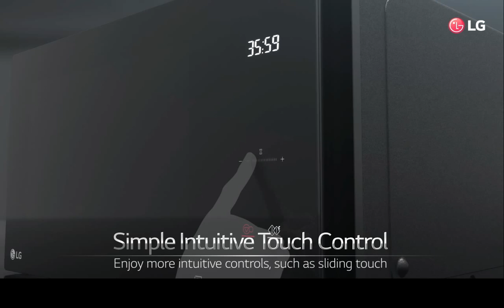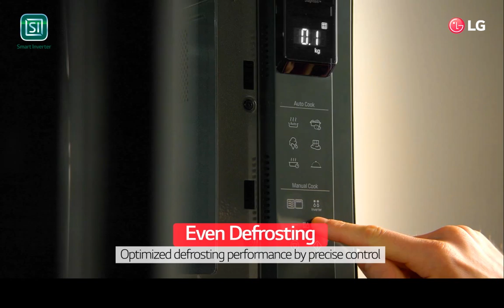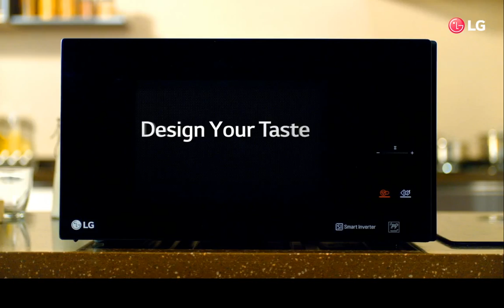LG NeoChef premium microwave oven : USP Video / Solo Full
LG’s premium microwave oven designs your taste with Smart Inverter.